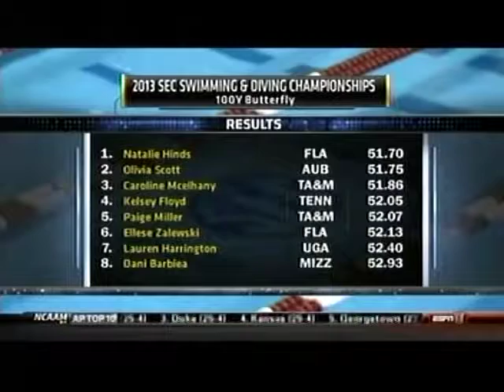2013 SEC Swimming and Diving Championships Women's 100yard Butterfly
Natalie Hinds of Florida Gators wins The Women's 100yard Butterfly